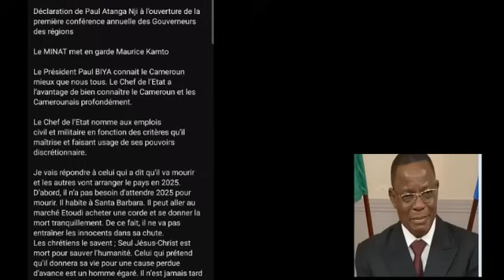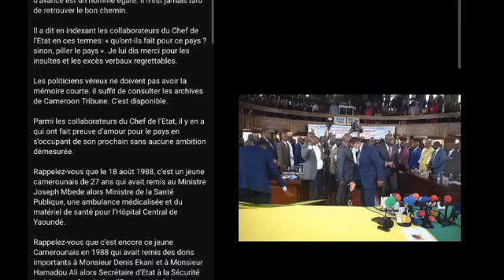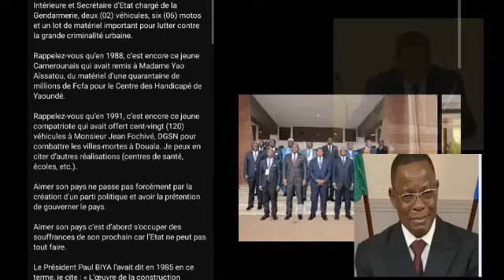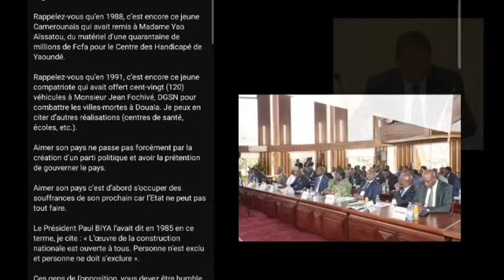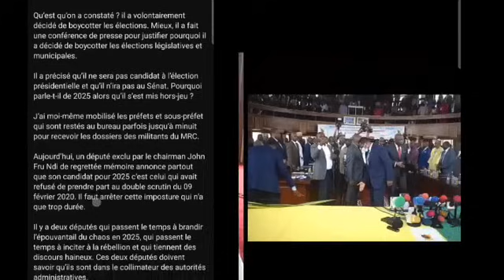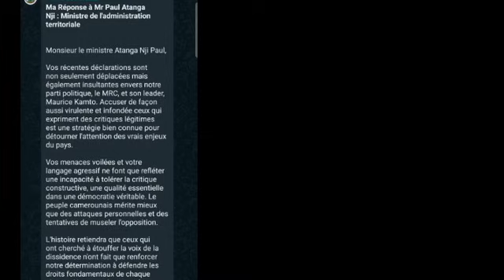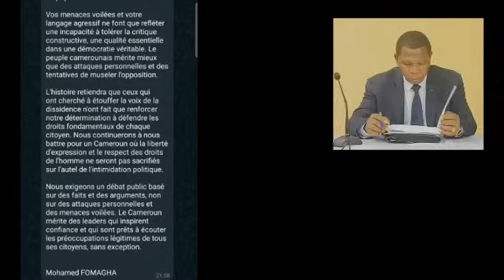Réponse musclé d'un militant du MRC au intimidation de atanga nji